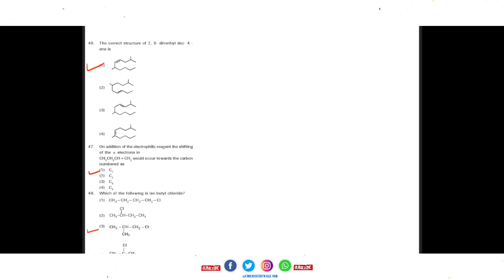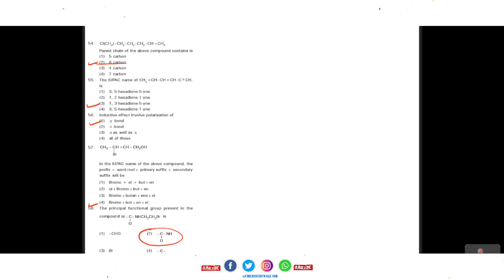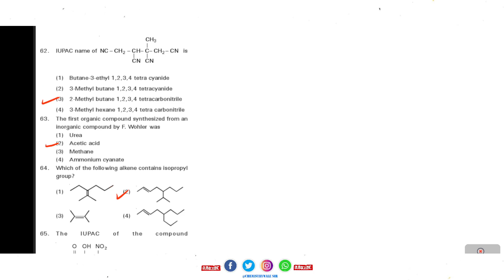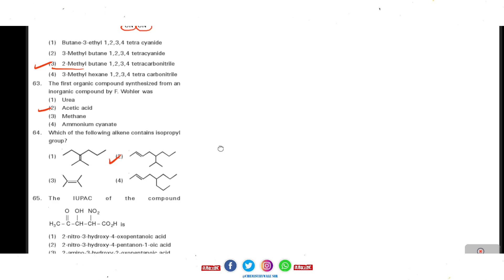RESONANCE PART 1